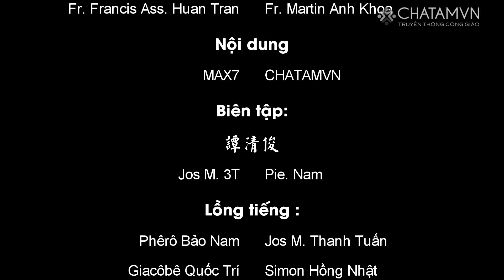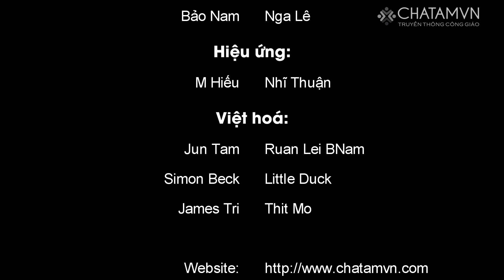Tập 1: Phép rửa Gioan [OFFICIAL] | HH THEO CHÚA || CHATAMVN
HOẠT HÌNH THEO CHÚA
Tập 1: Phép rửa Gioan [OFFICIAL]
|| CHATAMVN.COM ||
|| Giáo xứ Thánh Phanxicô Xaviê (Nhà thờ Cha Tam - Chợ Lớn) ||